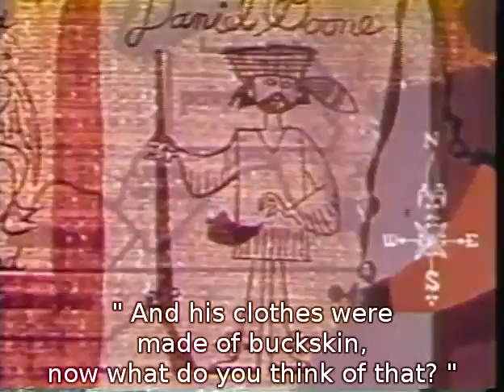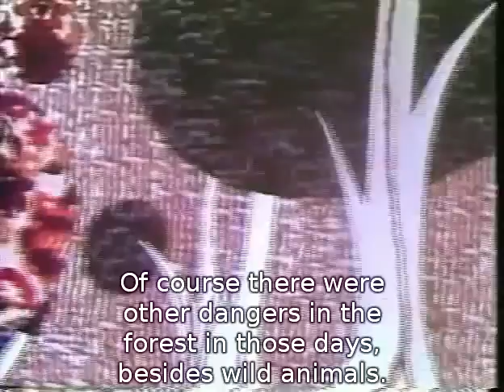Daniel Boone (1960) Mel - O -Toons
Cortometraje sobre Daniel Boone, personaje reconocido en la historia norte americana, en un cortometraje clásico de Mel-O-Toones, con subtítulos integrados en inglés, para aquellos que están aprendiendo este idioma.

Mel-O-Toons sometimes erroneously called "Mello Toons", was a series of animated cartoons produced in 1960 by New World Productions and syndicated by United Artists. It featured various folk tales, Greco-Roman myths, Biblical stories, some original stories by author Thornton Burgess, classic stories, even adaptations of classical music and ballet. The soundtracks were often taken from existing children's records, licensed from the original labels. 104 cartoons, each about 6 minutes long, were produced in limited animation.

-From Wikipedia